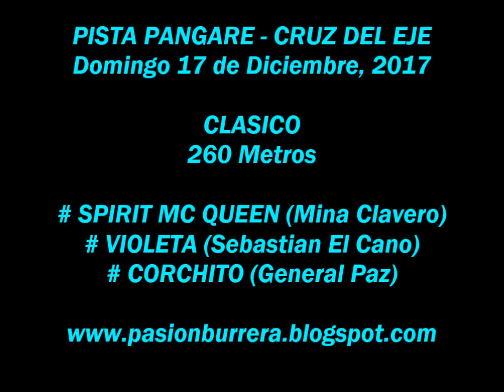Spirit Mc Queen, Pista Pangare - Cruz del Eje (17-12-17)